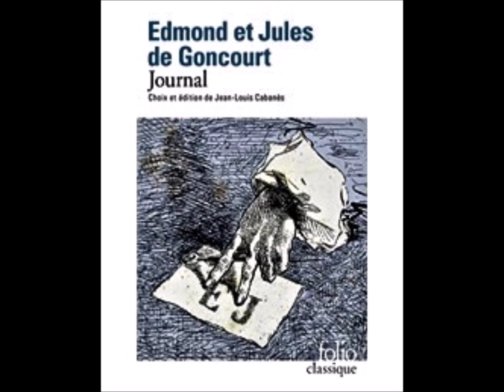1875. 27 décembre (Journal d'Edmond de Goncourt)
Extrait de :

Edmond et Jules de Goncourt "journal". Gallimard, Folio classique, 2021, p. 447-450, 451-452